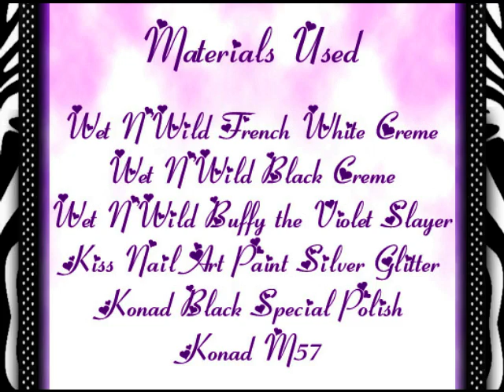Purple Exotic Animal Print Nail Art Stamping Easy Tutorial